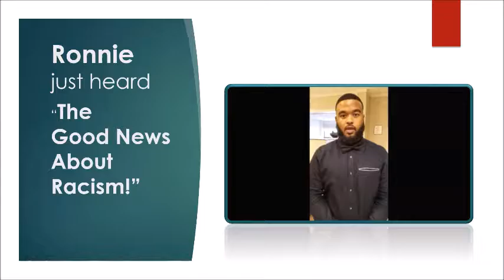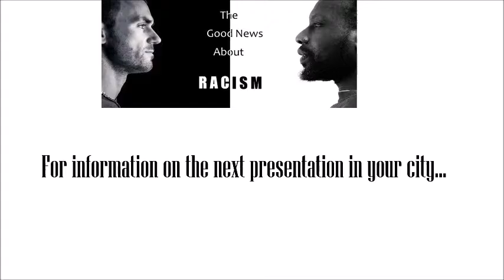Ronnie Just Heard "The Good News About Racism!"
This Shippensburg University student describes hearing "The Good News" from the Latino perspective!